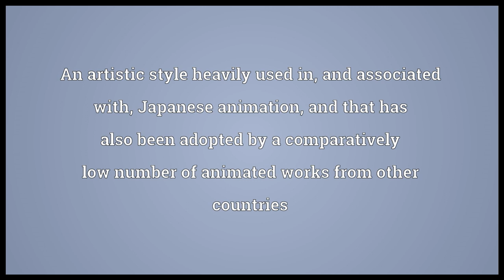Anime Meaning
Video shows what anime means. An artistic style heavily used in, and associated with, Japanese animation, and that has also been adopted by a comparatively low number of animated works from other countries. An animated work originated in Japan, regardless of the artistic style.. An animated work in anime style, regardless of the country of origin..  anime pronunciation. How to pronounce, definition by Wiktionary dictionary. anime meaning. Powered by MaryTTS